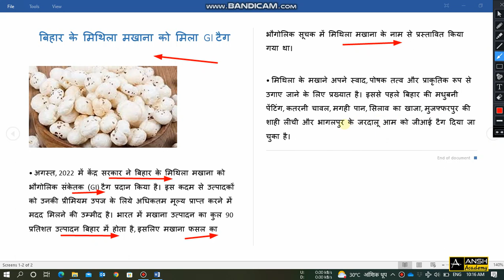मिथिला मखाना - Why in news?